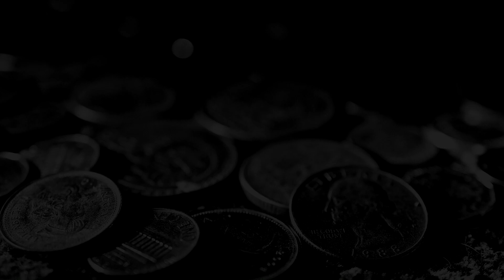Project cars ➢ gameplay 9 ✦ full hd ✧ pc ✧ 60 fps